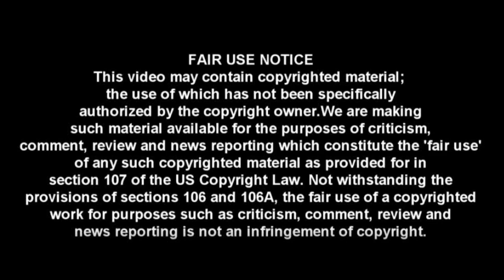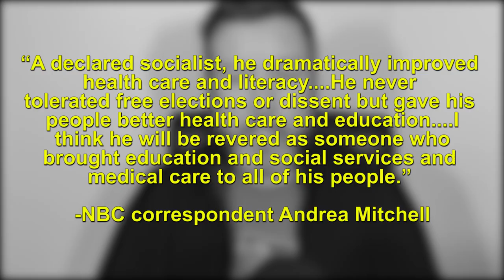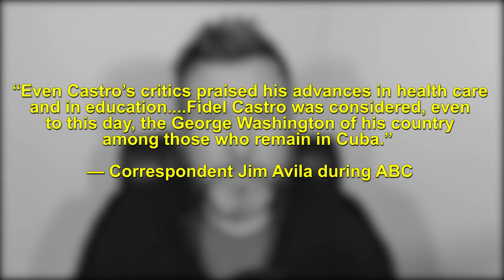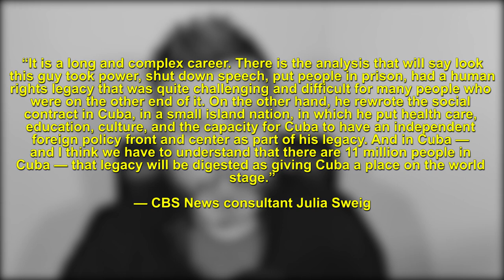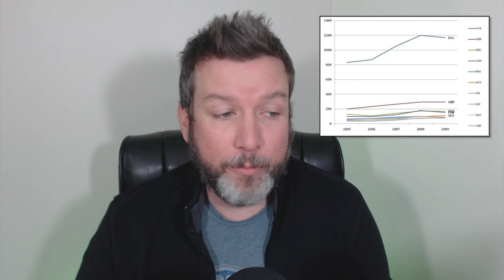WTF: Journalists Rage Against Trump For Rejecting Socialism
The so called objective media is promoting socialism and attacking anyone who stands in the way!